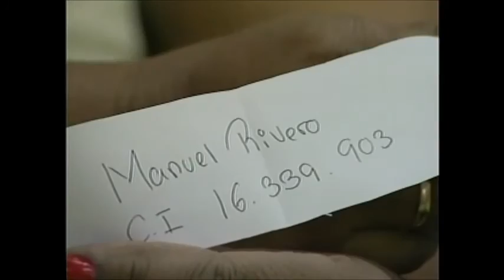Revistero de Ideas. Aurora Salas. Boxer